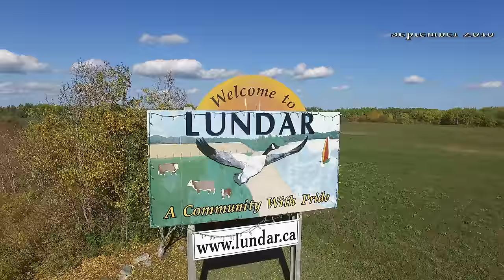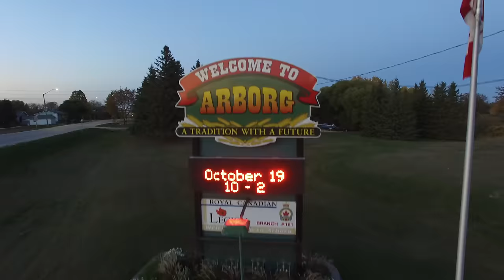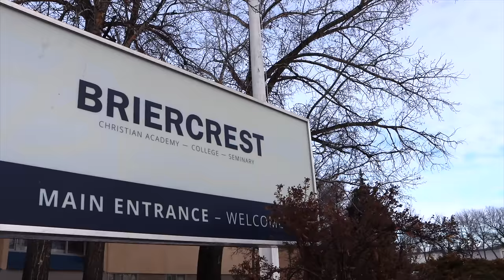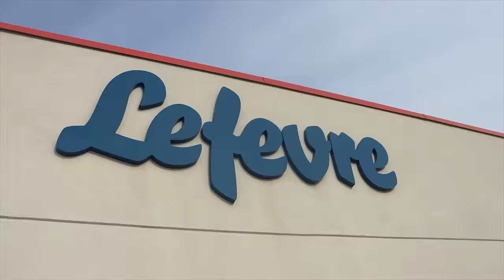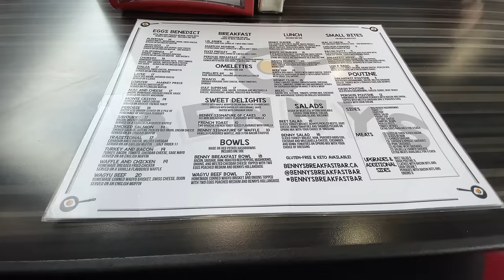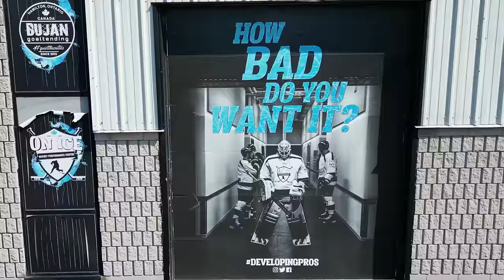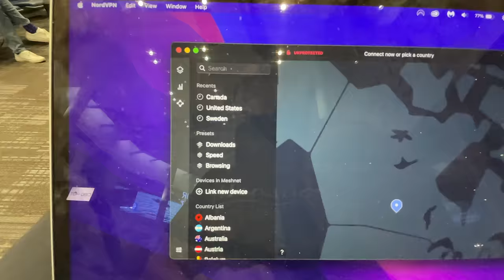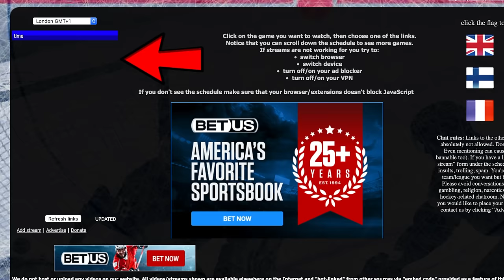My Hockey Career Travelling The World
Hockey changed my life. From Vancouver to Halifax, The United States to Scandenavia. I've been to countless places and here is every single one of them and the story behind these trips. New vlogs every Sunday at 10am eastern! :)

It's risk-free with Nord's 30-day money-back guarantee!

Timestamps
00:00 Intro
00:24 Born and raised in Winnipeg, Manitoba
00:43 Parksville with Nolan Kerceba
00:55 Junior B hockey in Lundar
01:05 Parksville, BC again
01:21 LA Kings tryouts 2017
01:46 Traded for $500 to Arborg Ice Dawgs
02:05 College Recruit trip to Adrian College, Stevenson University, and Vancouver Island University
02:31 Halifax with Jack Hartigan
02:45 VIU Mariners
03:00 Lets Play Hockey Expo 2019
03:29 Pat Shea in Boston / @ErichSchwer in Vermont
03:48 Buffalo, New York with Brett Bennett and @ButtEndzgrips
04:27 SPHL free agent camp with Birmingham Bulls
04:43 University of Manitoba Bisons hockey
05:15 London, ontario with @FutureProGoaltending
05:32 @ColumbusRiverDragons
06:04 Senior hockey with Neepawa Farmers
06:34 Back to VIU to ask for forgiveness
07:16 Briercrest College in Saskatchewan
07:35 Shreveport, Louisianna at East Texas Baptist University
08:00 Lefevre / TRUE Goalie in Montreal
08:12 West Palm, Florida with @FutureProGoaltending
08:29 Lets Play Hockey Expo 2020 and Minnesota
09:24 Hamilton with @coachbuj
09:55 Fly to Sweden 2020 in Stockholm
10:20 Varberg HK 2020 and shutdown
10:52 Vancouver with @PascoValana
11:17 Skating in Jasper, Alberta on Pyramid Lakes
11:37 Edmonton to skate for NAIT college hockey coach
12:18 Lake Louise in Banff
12:50 Vancouver to skate with @PascoValana  and VIA Rail home
13:20 Montreal to shoot commercial with @beyondyourself7788
13:38 Toronto to skate with Derek Bujan
13:55 VIA Rail 2.5 days to Vancouver
14:15 Fly Vancouver to Gothenburg, Sweden
14:32 Haungesund, Norway
15:01 Stockholm, Farjestad and Oskarshamn in Sweden
15:24 Fly Gothenburg to Calgary and home to Winnipeg
15:52 Quebec City
16:10 Fly to Toronto and Vancouver with @coachbuj and @PascoValana
16:38 Detroit and @rockershockey
17:18 Winnipeg and Vancouver fulltime
17:55 @Nordvpn  get the best deal with the code "TRAV4OILERS
18:38 Thank you